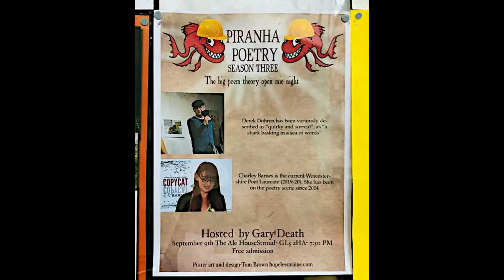12 - I Sometimes Forget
I Sometimes Forget

Being neighbourly nowadays
is on point and very trendy
but I find that lad who works in the Co-op
to be somewhat over-friendly.
So what if I get confused
between Neil Diamond and Neil Sedaka
and I sometimes forget
before I order it
that I don't like moussaka.
You see aubergines are not my thing
but I do like to binge
on my tv box sets
(Who's the one who sang 'Sweet Caroline'?)
over nibbles
and a glass of red wine.
I make critiques of them all
I’ve noted how the theme tune ends abruptly
at the start of Better Call Saul.

Robbing from the rich
is now enshrined in the law
because nowadays there's nothing left
to steal from the poor.
between Adolf Hitler and Margaret Thatcher?
before I write a killer poem
that they're hard to manufacture.
You see being a genius is not me
(Who dropped more bombs on my city?)
over nibbles
and something pretty
I make critiques and write them all down.
I’ve noted the high production values
in period dramas like The Crown.

My two poetry collections, published by Black Eyes Publishing UK, are available to purchase via your favourite book vendor.

Everything Rhymes with Orange, ISBN-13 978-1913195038
Wasp in My Cockpit, ISBN-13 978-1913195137

Facebook - The Art of Derek Dohren